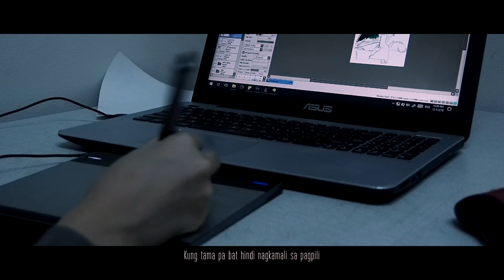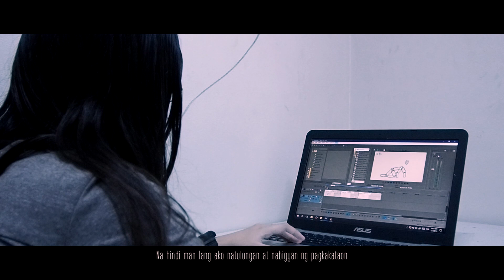A Short Film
Lakad, gapang, lipad, takbo.
Magpadala sa daloy ng buhay, ng nais at gusto.
At kung saan madadala ng mga ito.

"Pero di ako susuko, at muling babangon at tatayo
Sa kabila ng humahadlang, patuloy ang pagkaripas ng takbo"

Daloy

Written and Directed by:
James Tulay

Directed and Produced by:
Gini Go

Cast:
Gini Go as herself
Jhoy Lanza as herself
Caroline Hernandez as herself
Nicole Hernandez as herself
Precious Peralta as herself
Richelle Sze as herself
James Tulay as himself
Rica Villanueva as herself

Film Editing:
James Tulay

Camera Operator:
Gini Go
James Tulay

Costume:
Gini Go
Richelle Sze
Rica Villanueva

Lighting Director:
GIni Go

Make-up:
Nicole Hernandez

Facilities:
Carol Hernandez
Jhoy Lanza
Rica Villanueva

With thanks to:
Jino Dayrit
Raymond Lao
Geraldine Layug
Marquis Ng Uy
Lissete Quitalig
Jerika See

Poem Written by:
James Tulay